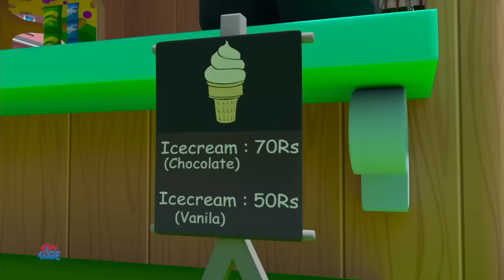Kulfi, कुल्फी, Ice Cream Song, Hindi Rhyme for Kids by Tim Tim Taare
This collection features a new set of popular nursery rhymes and kid's cartoons by Tim Tim Taare. This kid's video collection will entertain and attract your little one’s attention.